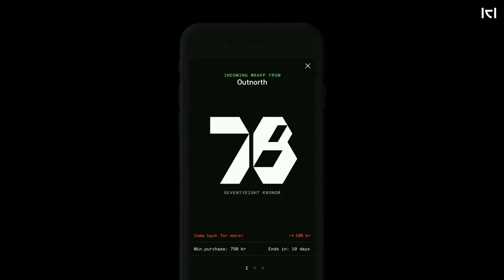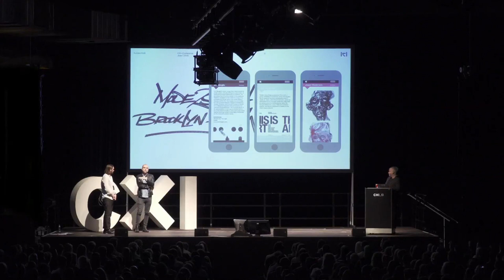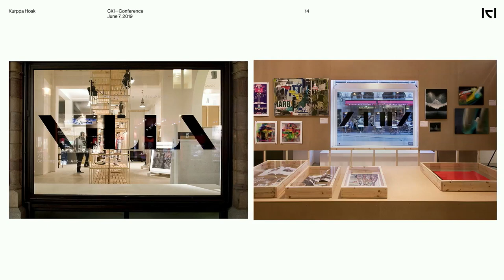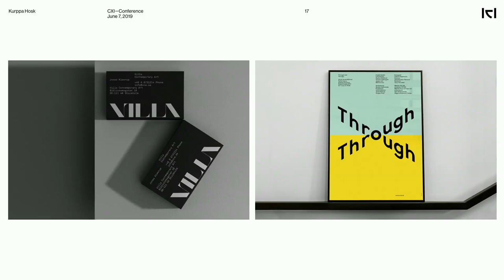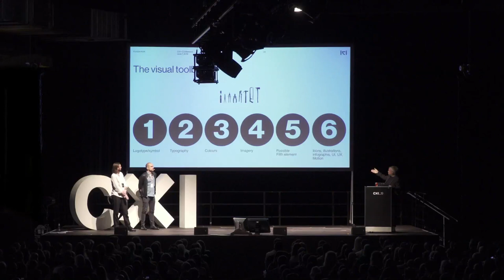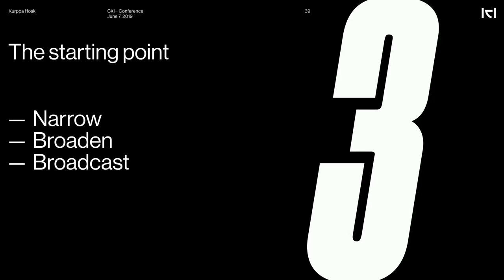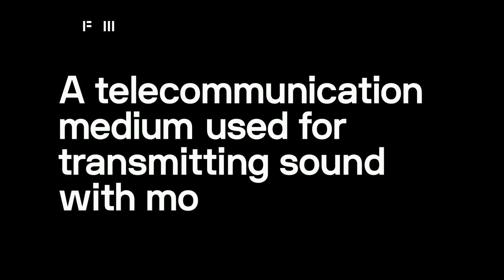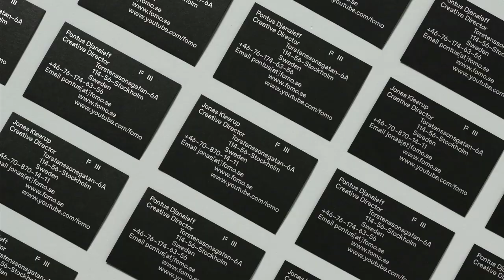CXI 19: Fomo – Designing the perennial home for all of pop-culture.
CXI Conference 2019
7. June 2019

FOMO is a live web-tv broadcast, a concept and the brainchild of Pontus Djanaieff and Jonas Kleerup. The idea is built around the emotional turmoil of missing out on important and entertaining news, events, or any other occurrence. As the digital age becomes more and more prominent, so does the insatiable appetite and desire to keep up to date. Both Djanaieff and Kleerup wanted to embrace this and create a forum to serve as the home for all the notable, fine and popular culture that exists.

When FOMO approached Kurppa Hosk with their idea, it was immediately evident that the brand identity and visual communication needed to be as visually stimulating as the content. A reoccurring theme during the collaboration, was giving visitors of the platform the feeling that they were being absorbed entirely by the content. Moreover, the new design would have to tirelessly produce the feeling that there is a constant supply of energy.

FOMO developed into a compilation of all visual content that exists online. Music videos, contemporary art, interviews, live footage, excerpts from film, and more, as long as it had “the right vibe”. The brand identity and visual design are an homage to the digital age’s fundamental components and format. A series of visual communication elements, including moving images, illustrations and 3D visualizations take the form of audio, coding, data, static, sound waves and more. This somewhat organic and voltaic expression comes to life across the entire spectrum of assets, including the logo.

Speakers: Jonas Kleerup (Fomo), Thomas Kurppa/Martin Stenberg (Kurppa Hosk)

FOMO ist eine Live-TV-Sendung; Idee und Konzept entsprangen der fruchtbaren Zusammenarbeit von Pontus Djanaieff und Jonas Kleerup. Die Idee greift die fürchterliche Besorgnis auf, stets am falschen Ort zu sein und wichtige oder unterhaltsame Nachrichten oder Events verpasst zu haben. Je mehr wir im digitalen Zeitalter leben, desto größer wird unser Appetit auf Neuigkeiten, und unser Bedürfnis, immer up-to-date zu sein. Djanaieff und Kleerup wollten hier Abhilfe schaffen, und schufen ein Forum für bemerkenswerte, bildende und populäre Kultur.

Als FOMO mit dieser Idee an Kurppa Hosk herantrat, wurde ziemlich schnell klar, dass hier Markenidentität und visuelle Kommunikation genauso visuell reizvoll sein müssten wie die Inhalte. Ein immer wiederkehrendes Thema der Zusammenarbeit war, dass Besucher der Plattform sich in den Inhalten verlieren wollen sollten. Noch dazu sollte das neue Design unablässig das Gefühl vermitteln, dass immer neue Energie verfügbar sei.

FOMO entwickelte sich zu einer Art Kompilat aller online verfügbaren visuellen Inhalte. Musik Videos, zeitgenössische Kunst, Interviews, Live-Aufnahmen, Filmausschnitte, was auch immer, so lange die „Vibes“ stimmen. Markenidentität und visuelles Design sind eine Hommage an die grundlegenden Komponenten und Formate des digitalen Zeitalters. Eine Abfolge von visuellen Kommunikationselementen, einschließlich Bewegtbildern, Illustrationen und 3D-Visualisierungen, nehmen Gestalt an als Audios, Coding, Daten, Statik, Klangwellen und mehr. Lebendig wird dieser etwas organische und zugleich galvanische Ausdruck über die ganze Bandbreite der Assets hinweg, einschließlich des Logos.

Sprecher: Jonas Kleerup (Fomo), Thomas Kurppa/Martin Stenberg (Kurppa Hosk)

@ 2019 CXI conference / University of Applied Sciences Bielefeld